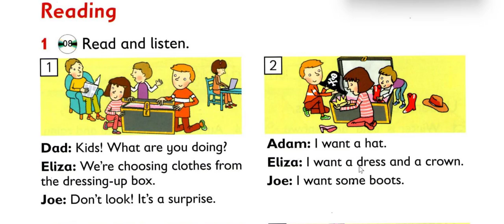unit 8: Let's dress up!